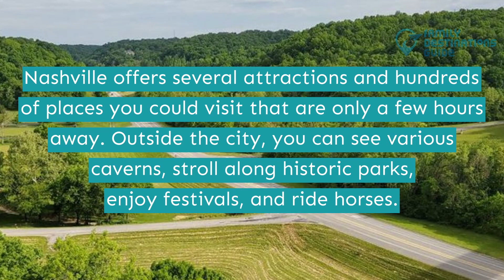37 Best Day Trips From Nashville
Nashville is one of the best destinations due to its exotic foods, euphoric music, and cultural landmarks.

Your trip wouldn't be perfect if you won't explore other locations near the city, such as Sewanee, Huntsville, Louisville, and Memphis. You can engage in other activities as well, including shopping, wine tasting, touring historical sites, and a host of others.

Are you ready for an exciting vacation? Hit the play button to see more of the best day trips from Nashville.